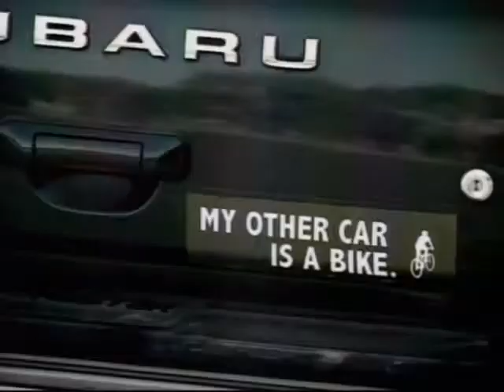Sunrise Weather - Sun 12/28/08 - Part 2 of 2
Sunrise Weather - 4:30am 12/28/08